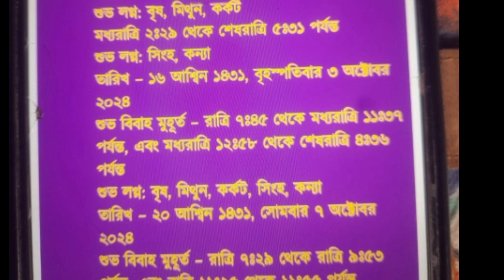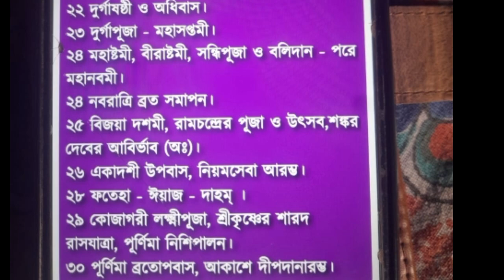আশ্বিন মাস 1431!! Ashshin maas ! Bengali Calender 1431! বাংলা ক্যালেন্ডার !!